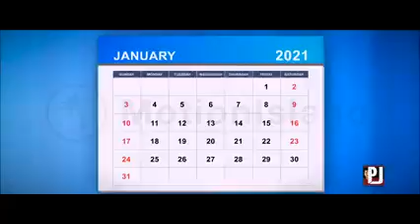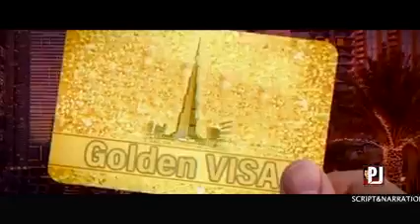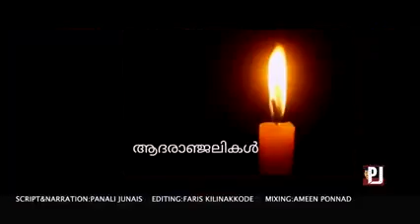list of 2021 and bye bye 2021 and please subscribe